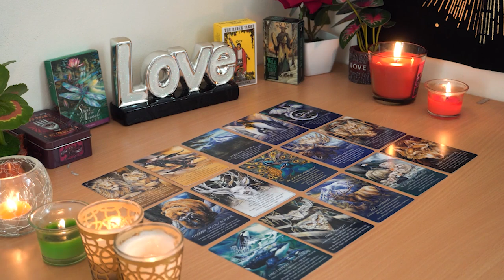SAGITTARIUS💘 You're The Only One Who Can Fulfill & Balance Them! It's True Divinity!🥰💞